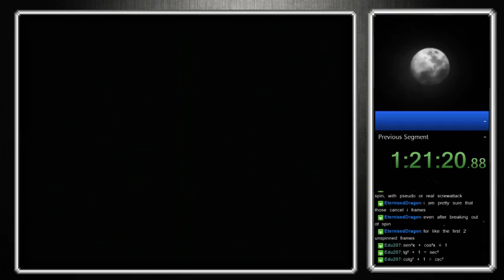I'm pretty good I guess